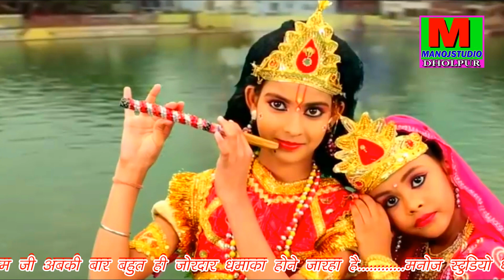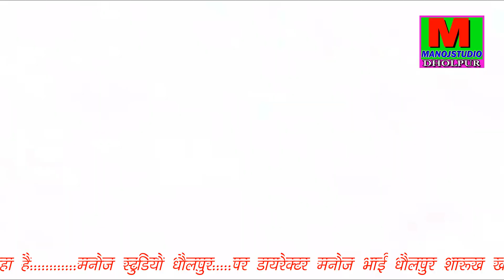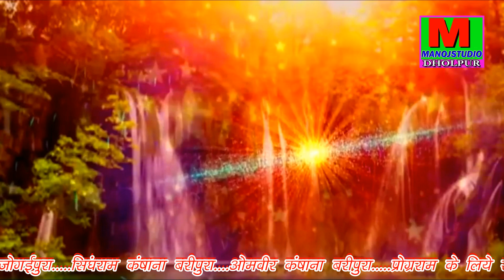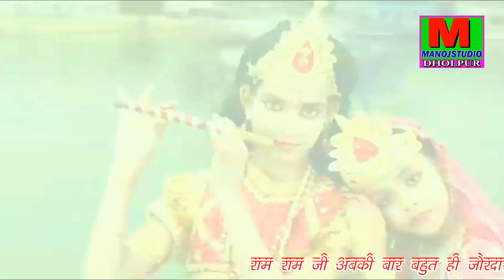मेरे कान्हा याद सातवे दिन रात//2022 Ramkesh Verma Mere Kanha Yaad Satave Din Raat Radha Manoi Dholp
Albume :- Sawan Ki Malhar

Title      :- Mere Kanha Yaad Satave Din Raat

Singer  :- Ramkesh Rajahindustani

Audio :-

Muisc By :-

Video By :- Manoj Bhai Dholpur

Camera Main:- Manoj Photo Studio Dholpur

Video Edit :-Manoj Bhai Dholpur

 Director :-Manoj Verma Dholpur Mob:-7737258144
01 सहयोगकर्ता पप्पू छाबड़ी भोला पूरा वाले
02  देविन्द्र घुरैया मोरोली वाले
DJ Mix Raju Raj Firozpur